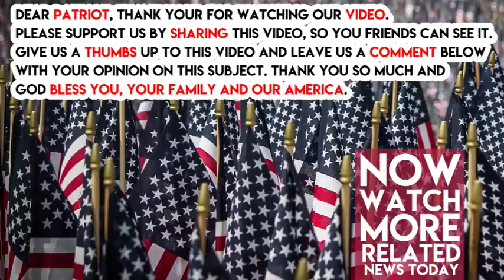‘I Should Have Left Them In Jail!’ Trump Trolls Ungrateful LaVar Ball Over Shoplifting Basketball Pl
‘I Should Have Left Them In Jail!’ Trump Trolls Ungrateful, LaVar Ball Over Shoplifting Basketball Players
Awannabe entrepreneur from southern California named LaVar Ball made a name for himself earlier this year by claiming that he could have beaten Michael Jordan in a game of one-on-one and predicting that this own son Lonzo, who just started playing for the Los Angeles Lakers, will be the greatest basketball player of all time.

However, this nitwit recently got some serious egg on his face when his second son LiAngelo was caught shoplifting sunglasses together with two other members of the UCLA basketball team during the squad’s trip to China.

Luckily for him, President Donald Trump happened to be in China at the same time, and personally intervened to have charged against the three students dropped and arranged for their safe return to the states. Instead of being grateful, however, LaVar decided to criticize President Trump for saving his criminal son.

Said LaVar sarcastically on ESPN when asked about how he felt about Trump springing his son and the other two players from Chinese prison, “Who?” He added, “What was he over there for? Don’t tell me nothing. Everybody wants to make it seem like he helped me out.”

This did not sit well with President Trump, who hit back at Ball, tweeting, “Now that the three basketball players are out of China and saved from years in jail, LaVar Ball, the father of LiAngelo, is unaccepting of what I did for his son and that shoplifting is no big deal. I should have left them in jail!” Do you agree with Trump?